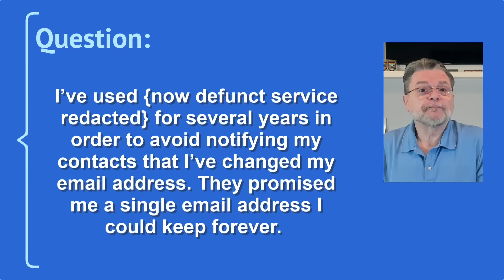How Do I Get an Email Address for Life?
⏱️ Tired of changing your email every time a service shuts down or your ISP changes?

Free services like Gmail or Outlook may last a long time, but only a domain you control guarantees permanence. Your address never changes, even if you switch email providers.

Chapters
0:00 Get an Email Address for Life
0:59 Email for life
1:37 Worst option: your ISP
2:12 Better choice: a large company’s email service
3:41 Best way: your own domain